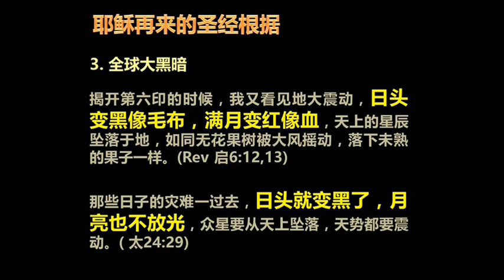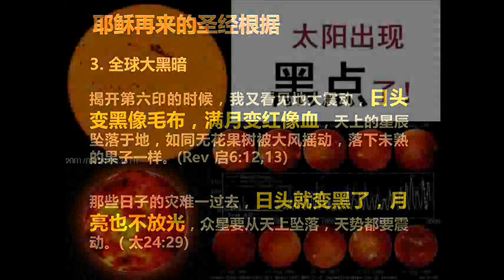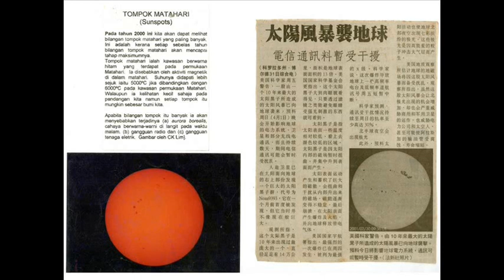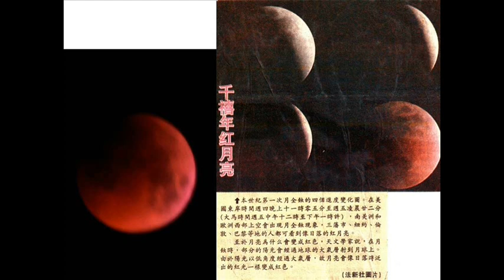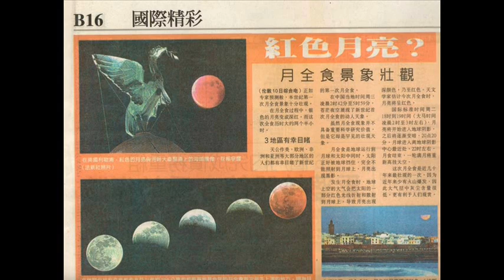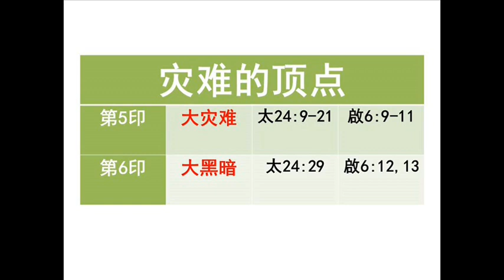耶稣再来前全球大黑暗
《基督再来的福音》讲道精华
2014年08月24日，星期天